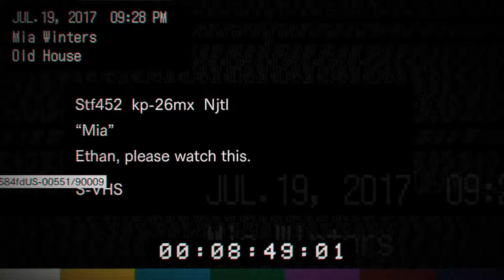HbG - RESIDENT EVIL VII:BIOHAZARD - Ep3 - Spider Butt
Roholl and Saracatt Gaming again!